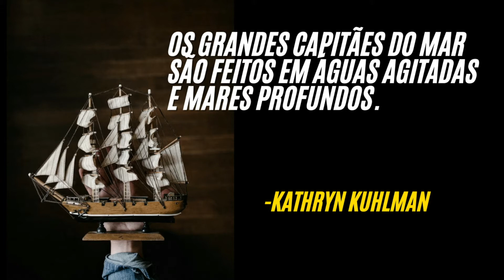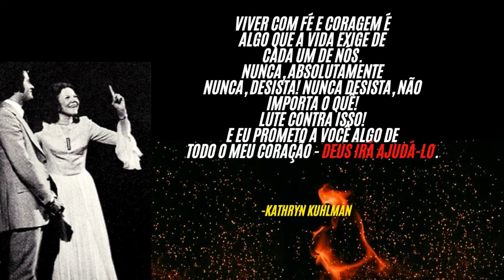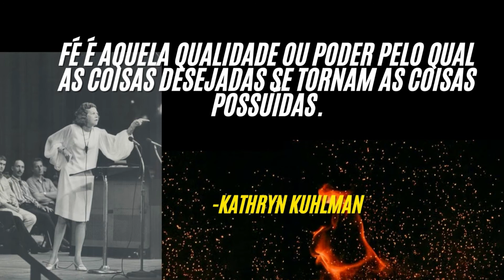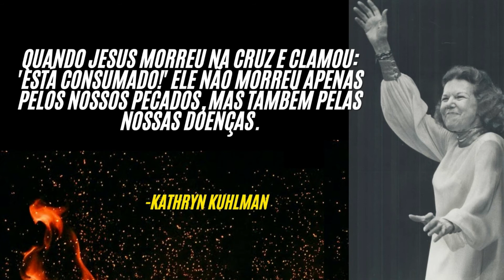Frases de kathryn kuhlman para MUDAR SUA VIDA !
Livros de Kuhlman

Livro da Vida de Kuhlman

Livro OS Generais de Deus - Reformadores Estrondosos

Generais de Deus - Evangelistas de Cura

Livro dos Heróis da fé

Bom Dia Espirito Santo (Recomendação )